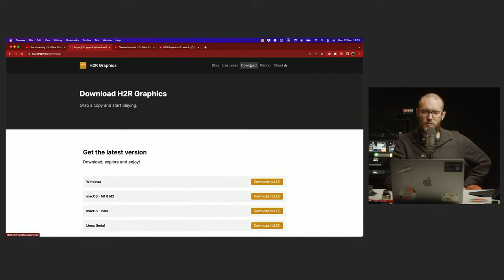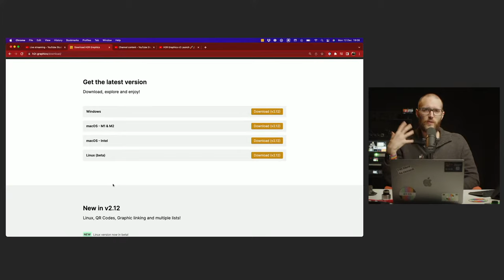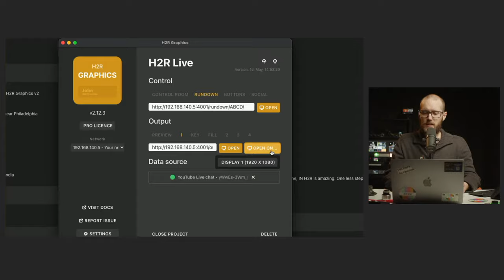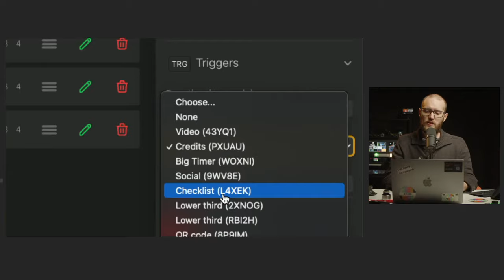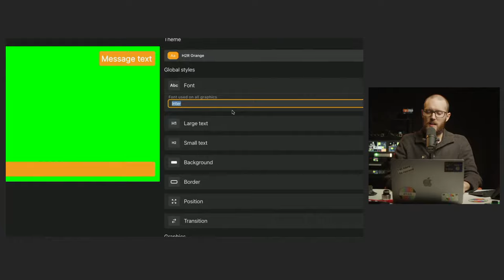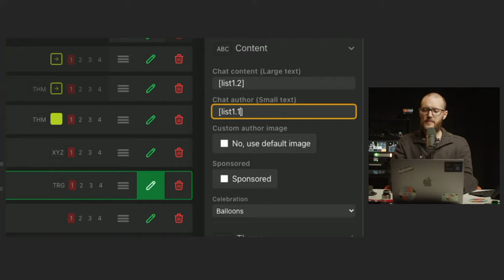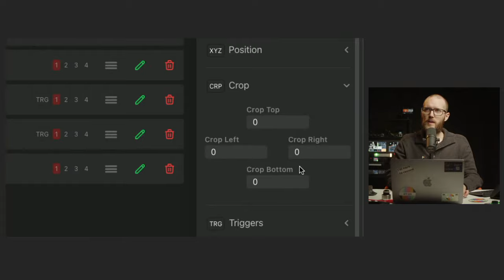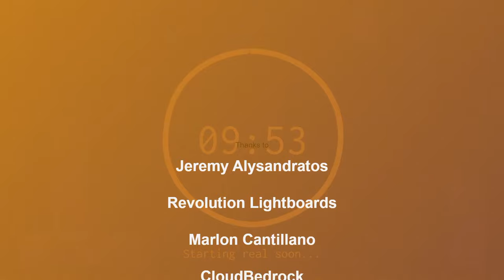1 year of H2R Graphics v2 - What's new? // H2R Live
*Timestamps*
00:00 - Hello and welcome
02:14 - 1 year of H2R Graphics v2
06:45 - New in H2R Graphics v2.12: Linux beta
08:54 - New: QR Code graphic
13:29 - New: Open on monitor
15:09 - New: Link graphics together
19:58 - Q&A
30:31 - New: Crop graphics
33:05 - More Q&A and Multiple Lists
34:51 - Thanks and to the post show...